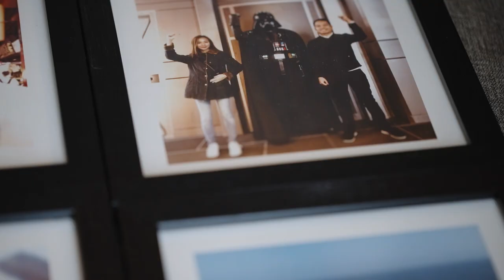Paolo & Charlene - Wedding at La Jolla Luxury Beach Resort | Same Day Edit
Back in 2015, two souls collided, their hearts opened as the elevator doors shut, creating a bond that defied all reason. In their path of discovery, strangers turned kindred spirits Paolo and Charlene learned the beauty of love in its purest form 💘

Photography: PAT DY PHOTOGRAPHY
Bride & Groom HMUA / Grooming: Jelly Eugenio - Makeup Artist
Styling: Roland de Guzman
Bridal Gown: Boom Sason Fashion
Afterparty Gown: JustBonita
Groom Suit and Entourage: Audwin Lee Designs
Ceremony & Reception Venue: La Jolla Luxury Beach Resort
Host: Kevin Lapena
Venue Organizer: Terence Jan Sartiga Event Planners and Coordinators
Event Organizer: Day One Project
Lights & Sounds: Lawrence De Leon Villaruz
Band: The Manila String Machine
Bar: Manila Craft Mixes & Brews
DJ: @banditxdj